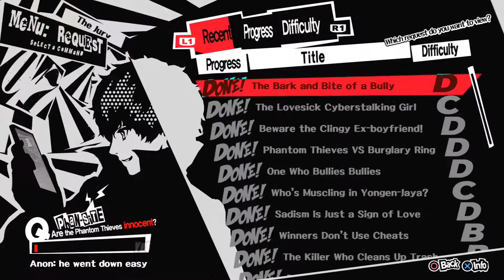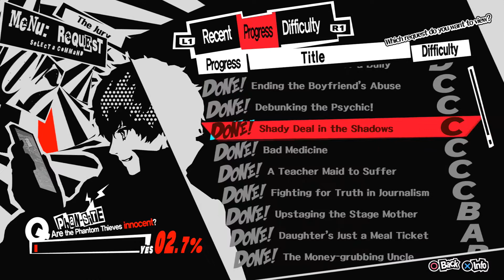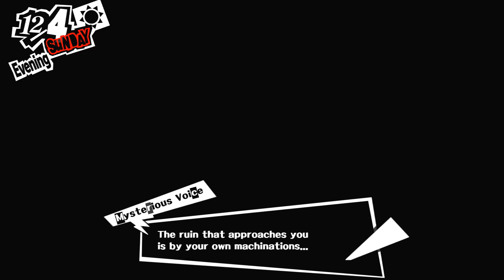Persona 5 Blind - Part 136 - Hope